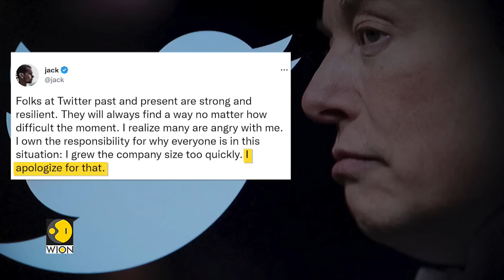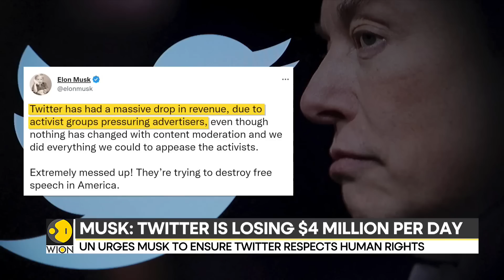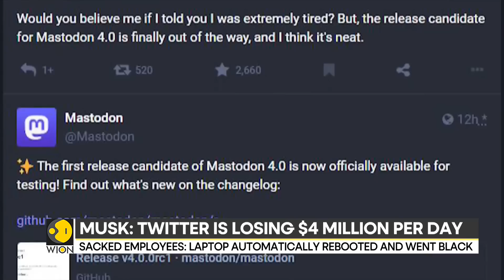Twitter tussle: Former CEO Jack Dorsey apologises to staff | Latest News | WION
Twitter's co-founder and former CEO Jack Dorsey has now issued an apology and said sorry for 'growing the company too quickly and that led to the mass lay-offs'. He owned the responsibility for putting people in this situation.